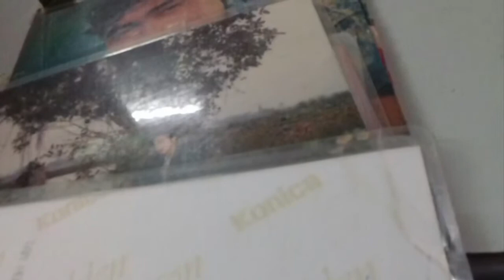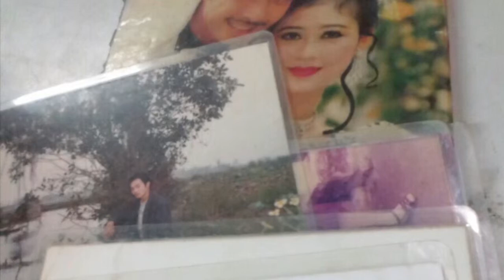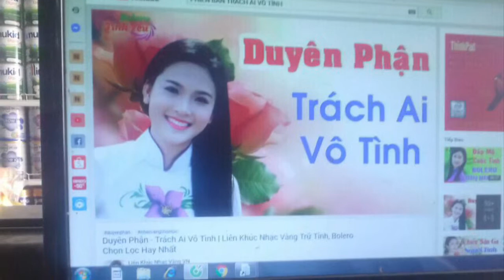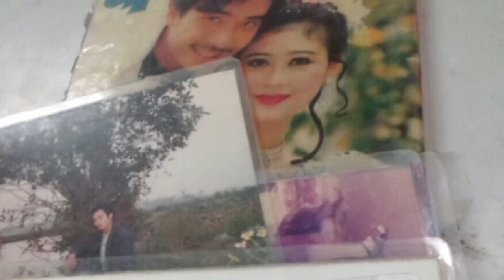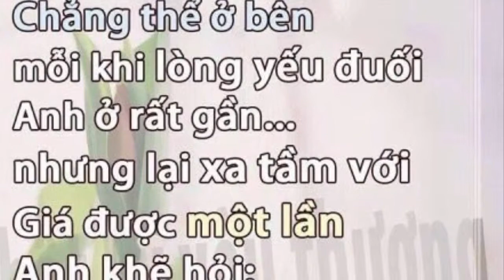Sau Lần Hẹn Cuối ;;;Ngọc sơn